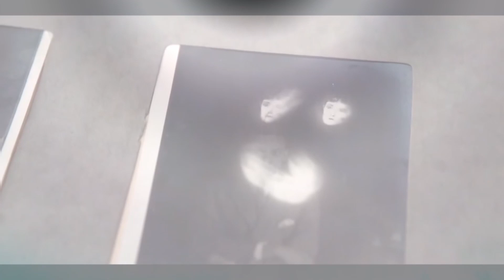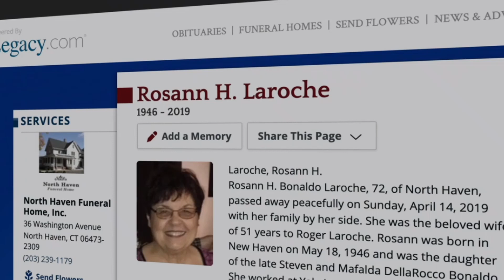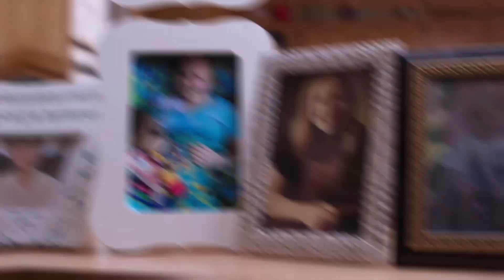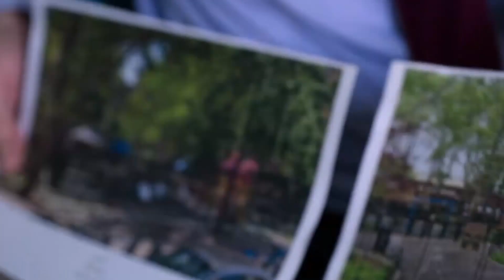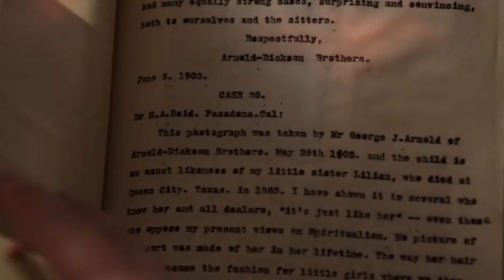☠SOBREVIVIR A LA MUERTE ¿A dónde van las ALMAS después de la MUERTE? Verdades Mitos y Realidades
¿Es la MUERTE el verdadero final? Explicaciones  AQUÍ y AHORA, Mira este video.
¿De qué se trata Sobrevivir a la muerte?

Una luz al final del túnel.
¿Verdades o Mitos? ¿Ilusiones?
¿Se han ido o están entre nosotros?
¿En verdad regresaron de la muerte?
¿Existe la reencarnación?
Señales del más allá.
Fenómenos paranormales.
Análisis a la serie documental Sobrevivir a la Muerte.